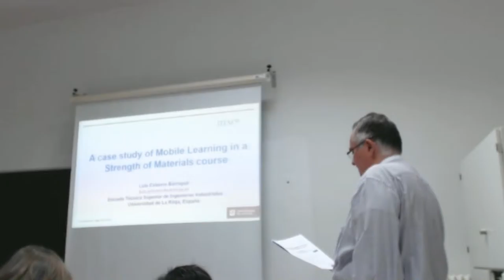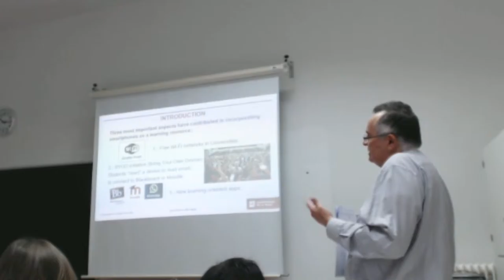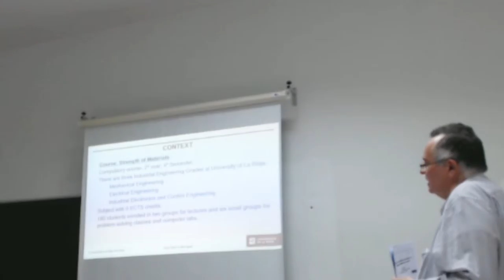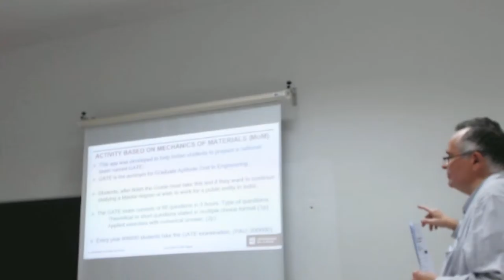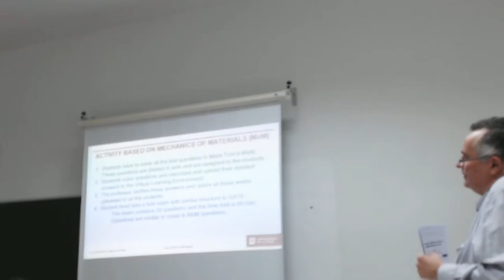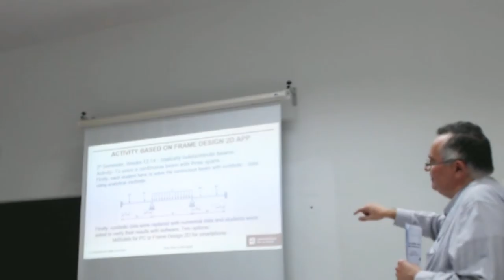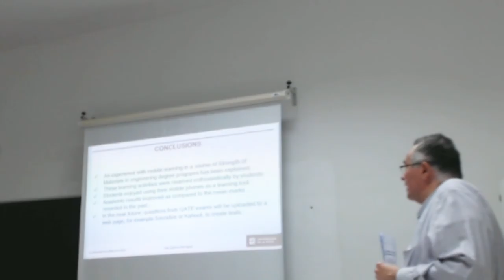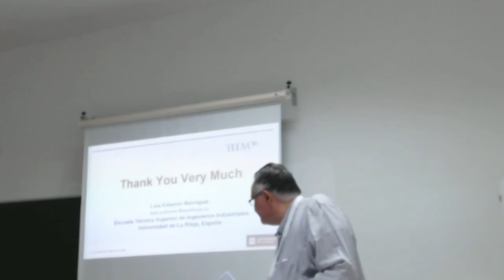A case study of Mobile Learning in a Strength of Materials course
Authors:  Luis Celorrio Barragué